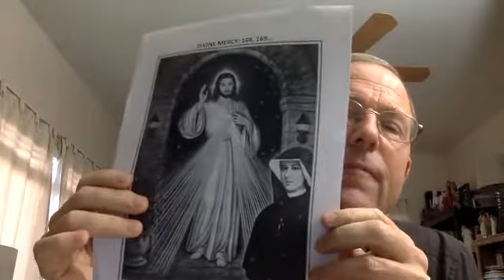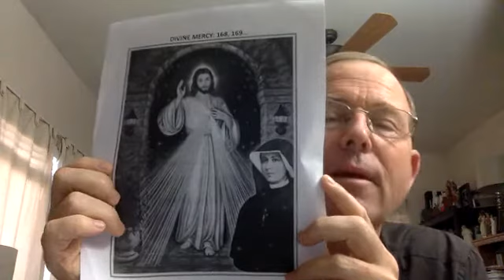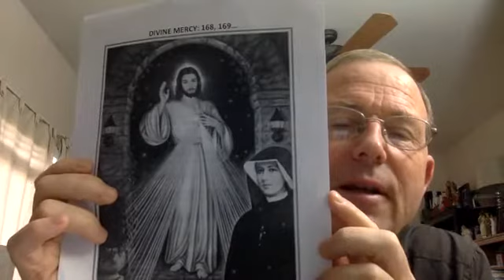TRUST IN DIVINE PROVIDENCE